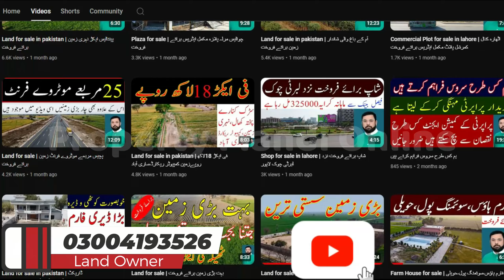Land For Sale In Pakistan | ڈاریکٹ اونر کا نمبر،مکمل ایڈریس 29کنال پرائم لوکیشن زمین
Land For Sale In Pakistan | ڈاریکٹ اونر کا نمبر،مکمل ایڈریس 29کنال پرائم لوکیشن زمین | Property No.496

Agriculture land for sale in Pakistan | land for sale in Pakistan | zameen for sale in Pakistan
Agriculture land for sale | land for sale | zameen for sale
بڑی حویلی بڑی زمین دس مربعے برائے فروخت | Agricultural Land For Sale
Land for sale | Land for sale in Pakistan | Agricultural land| land for sale in Sargodha
دو نہروں کے درمیان خوبصورت زمین ،مکمل ایڈریس برائے فروخت | Agriculture Land For Sale
32 Acer zari rakba for sale in Sargodha Punjab Pakistan | 5 lakh per akar
Agriculture# land for sale punjab in pakistan#19#
american village life documentary in Urdu and Hindi
زرعی زمین بمعہ خوبصورت گھر کم قیمت Agricultural land with beautiful house at low price